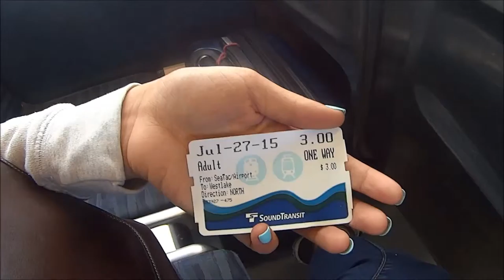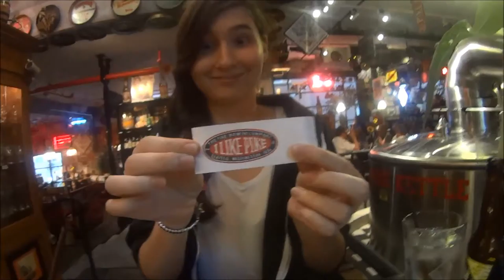Seattle day 1 and 2